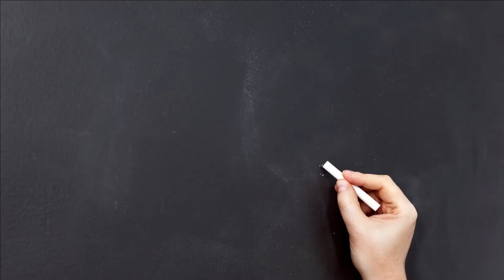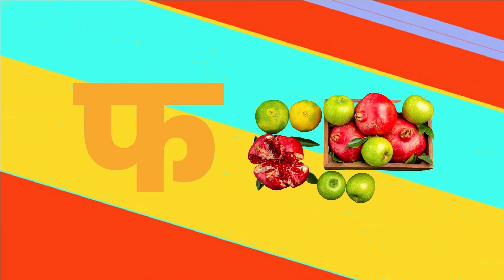आओ सीखे हिंदी वर्णमाला - Hindi Varnamala Song - Learn Hindi Letters - Kids Songs- Cuddle Kids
हम सभी को याद है कि हमने कैसे क्लासरूम में क ख ग घ ङ सीखा और याद किया। लेकिन दुनिया बदल गई है, अपने बच्चों को उनके नए दोस्तों बा और बी के साथ 36 हिंदी अक्षर सिखाएं। जैसा कि बा और बी, अपनी काल्पनिक दुनिया में प्रवेश करते हैं, आपके बच्चे उनके साथ नाचते हुए क से कबूतर और ख से खरगोश सीखें ।